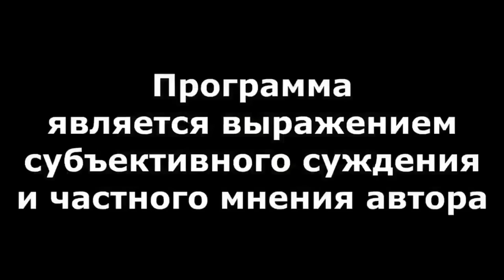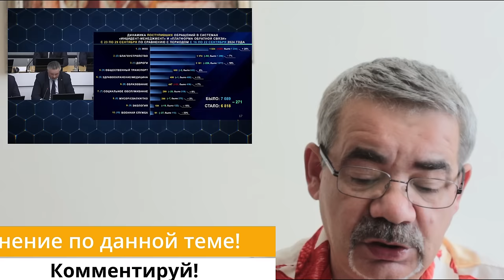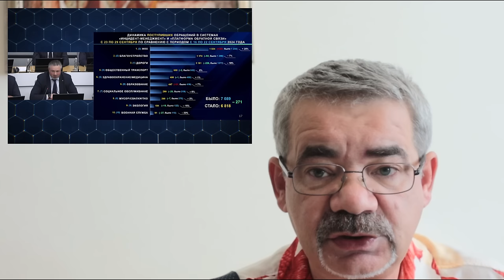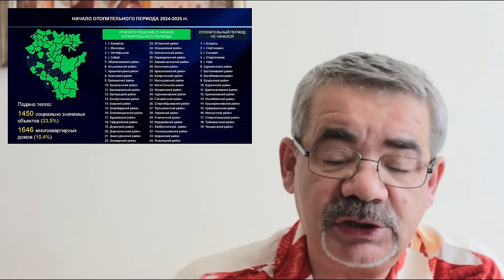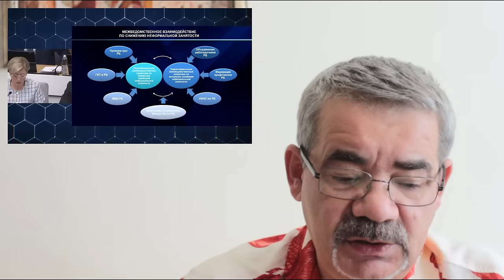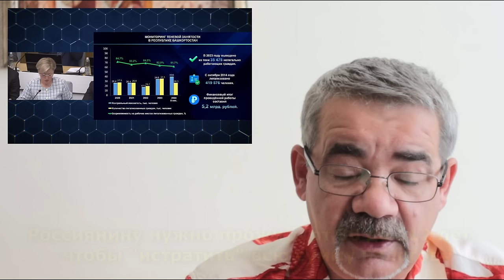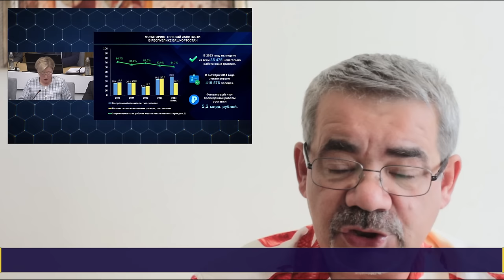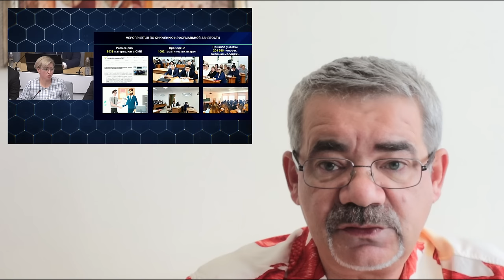"К нам едет Путин!" "Открытая Политика". Выпуск - 626. 30.09.24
"К нам едет Путин!"

Хронометраж:
00:18 - К нам едет Путин!;
05:54 - У Минаковой сломался калькулятор?;
10:40 - Урожай спасен!;
11:51 - Битва за налоги...;